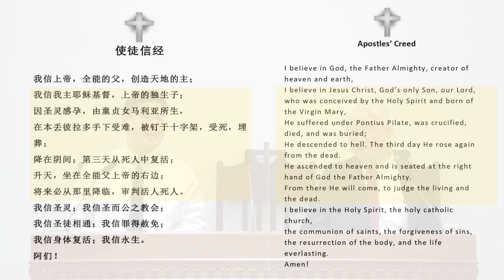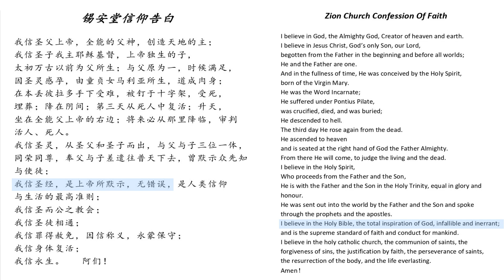18/06/23 - 登山宝训 (一) Sermon On The Mount (I)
讲员：张施恩牧师 • 经文：太 5: 1-10
Speaker: Rev. Teo See Eng • Passage: Matthew 5: 1-10